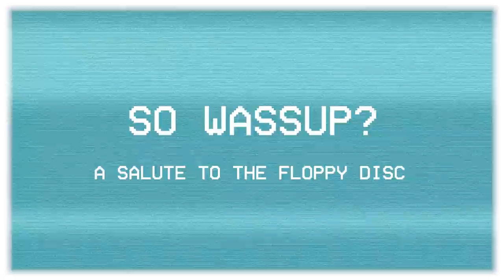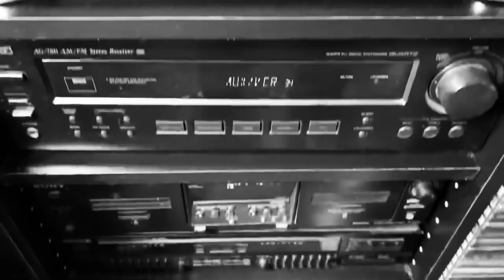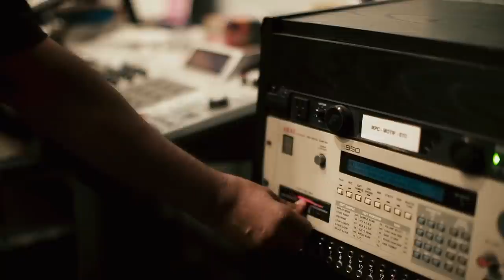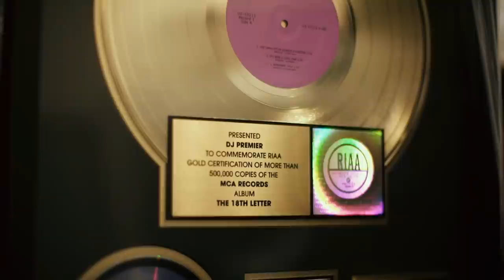So Wassup? Episode 10 | Rakim "It's Been a Long Time"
In episode 10, DJ Premier talks about how Rakim's "It's Been a Long Time" was created.